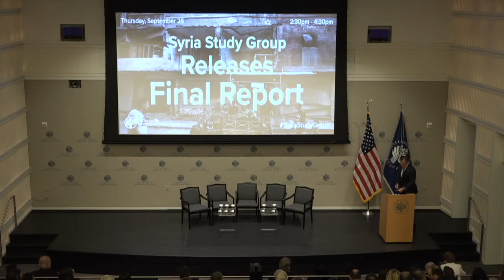Senator Romney Keynote Address at Launch of the Syria Study Group Final Report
Well into its ninth year, the conflict in Syria is a devastating humanitarian tragedy and a source of regional instability with serious implications for U.S. national security. Last year, Congress directed USIP to facilitate the bipartisan Syria Study Group (SSG) in order to examine the current state of the conflict and make recommendations on the military and diplomatic strategy of the United States going forward.

The release of the SSG’s final report follows months of extensive consultations across a broad range of stakeholders and experts, as well as travel to the region. It represents the consensus of all twelve Congressionally-appointed SSG members and offers a bipartisan roadmap for the way ahead.

The Syria Study Group hosted a panel discussion and presentation of the final report’s assessments and recommendations. The event included a keynote address from Senator Mitt Romney (R-UT).